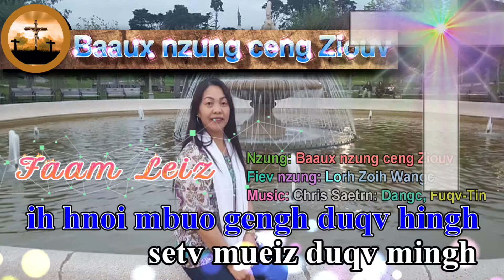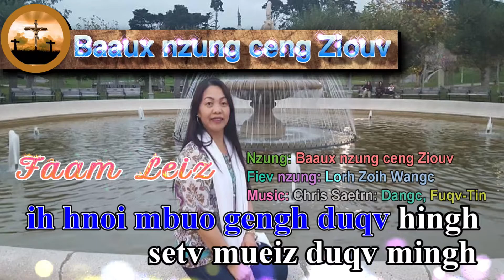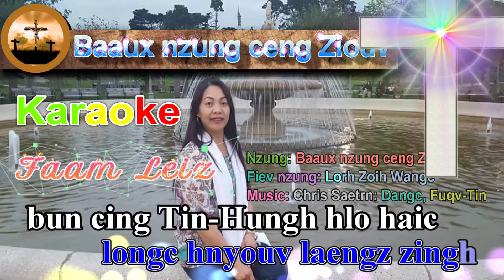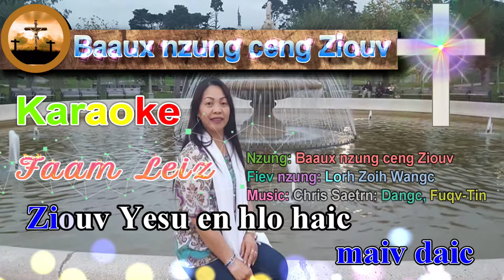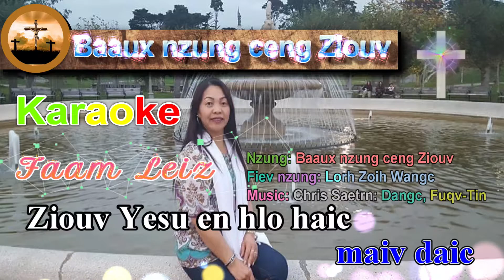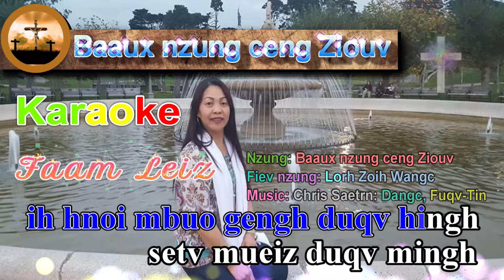Iu-Mienh Yesu Nzung: Baaux Nzung Ceng Ziouv+Karaoke; Faam Leiz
Alaska Iu-Mienh First Baptist Church